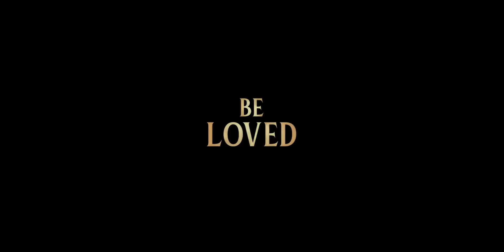Lady and the Tramp - Official Trailer: TV Plus Network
An upper-middle-class American cocker spaniel named Lady and a street-smart, stray schnauzer called Tramp embark on many adventures.